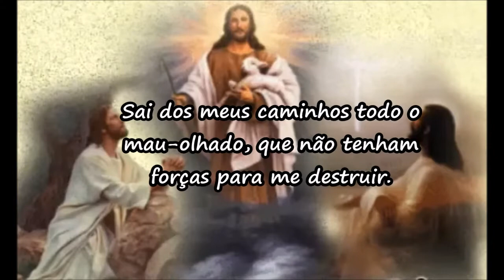ORAÇÃO PODEROSA CONTRA MAU OLHADO